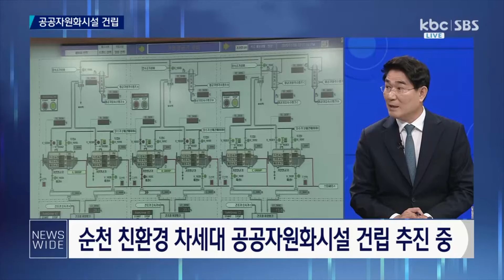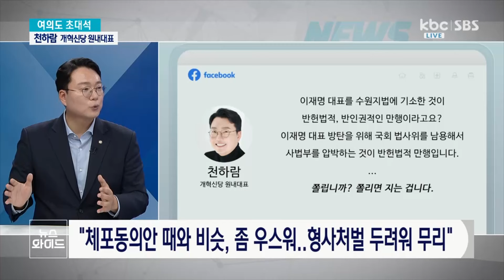[다시보기] 순천만국가정원 '흥행' | KBC 뉴스와이드 2024-07-03 (수)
주제1. 순천만국가정원 '흥행'
주제2. K-디즈니 순천

*여의도초대석
- "검사 탄핵, 아 진짜..이재명 방탄 오브 방탄, 압권"
- "尹·이재명·조국, 불통 방탄 내로남불..적대적 공존"
- "누가 더 꼴 보기 싫나 경쟁하나..진짜 서로 감사해야"
- "800-7070, 김건희 용산 번호?..왜 못 밝히나, 의심"
- "여야 모두 정신줄 놓고 있어..상식의 정치 복원해야"